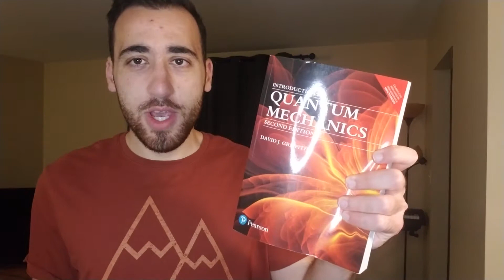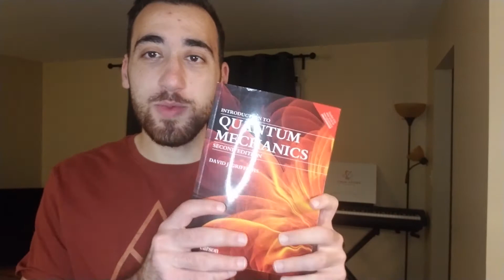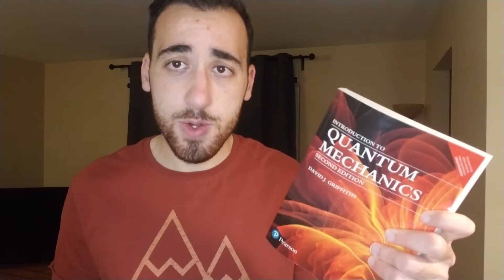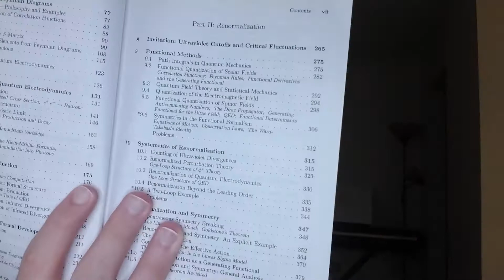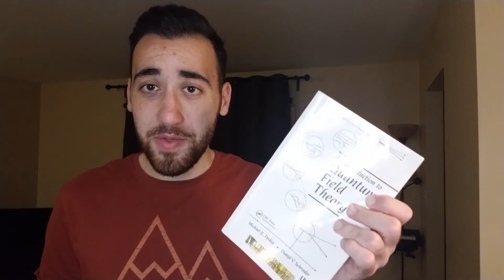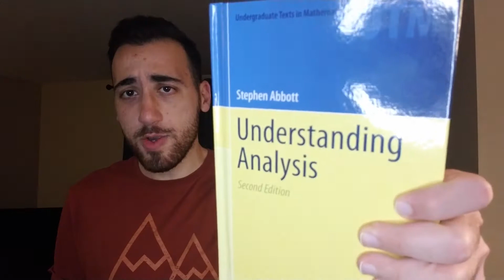My Physics and Math Textbooks!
I can tell what kind of person you are from your textbook choices. Here are some of the textbooks I own as physical copies lying around the house. Some these are for undergrad physics, some for undergrad math, and some for grad level math and physics.

Let me know what textbooks you have in the comments. If you have a favorite textbook, let me know!